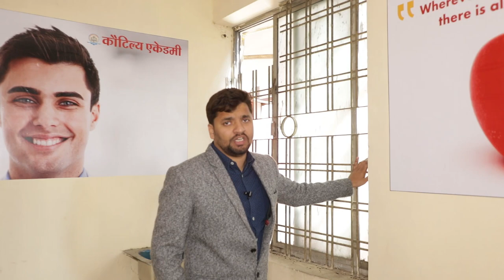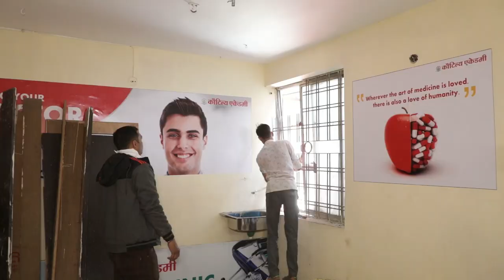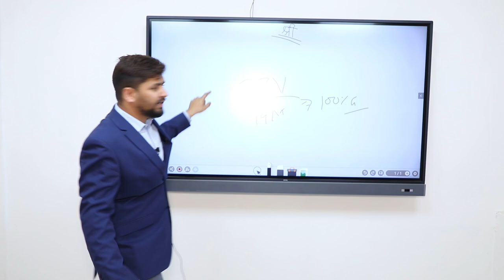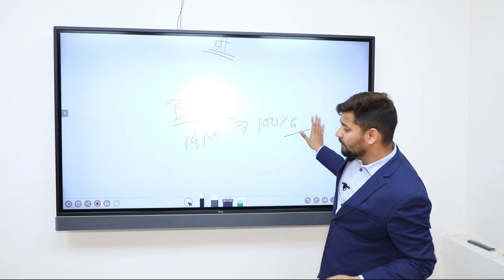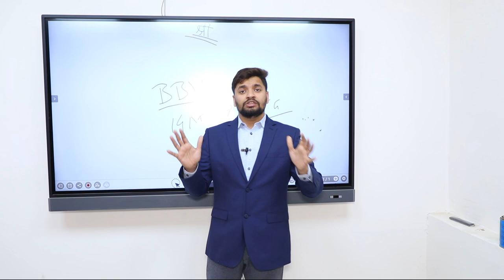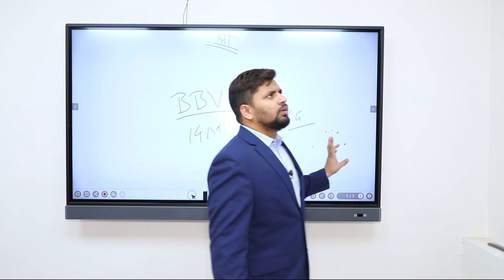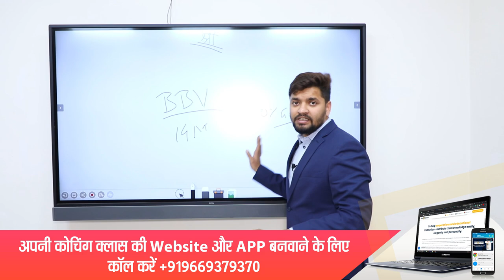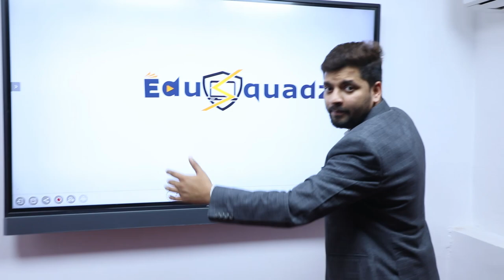Complete Studio Setup For Online Teaching | Cost Friendly Advance Studio Setup for Coaching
Dear Educators,
Setting up a Resourceful Studio for your Educational Videos Recording must be hectic work for you. Obviously, most of you think of a huge investment before planning for the same.
No worries at all!! Today I am gonna teach you "How to Convert A Normal Room into a Lavish Fully Accessorised Studio?. In this video, you will see how I converted two normal-looking rooms into well-furnished Recording Studios.
You too can convert a normal space into a desirable recording studio by following these guidelines. Hope this video will help you in creating a great studio.
Gadget List for Creators -
Wireless Mic
Wired Mic
Ring Light
Full Light Setup
Chroma Key Screen Background
Light Stand

My Gadget List -
RGB Background Light
Light For Video Shoot
Wireless MIC

In this video, you will also get answers to all the below questions -

best live class software
live class software free
how to stream from obs
3D virtual studio
online class setup
best online class software
intractive whiteboard
lecture recording software
lecture recording software price
virtual SMART CLASS
virtual smart class price in india
youtube live class
how to start online classes on youtube
how to start live classes
how to start online classes
online live class setup
online class setup cost
Studio
coaching studio
recording studio
you tube live
streaming solution
broadcasting solution
Studio design
recording studio design
coaching class solution
Live classes
virtual classroom
touch screen panel for coaching class
interactive flat panel for school/coaching class
classroom video recording system india
lecture recording system
lecture capture systems comparison
how to record online classes
best way to record class lectures